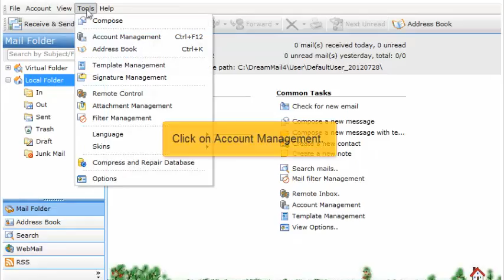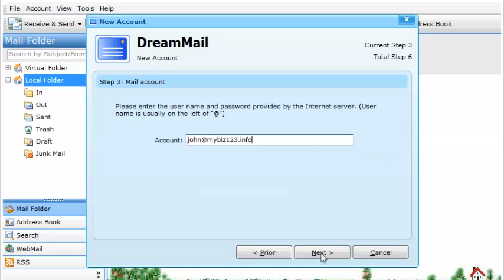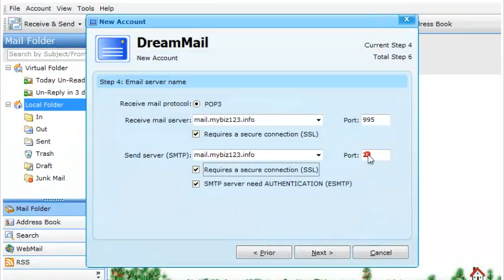Configuring a POP email account with SSL in DreamMail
Configuring a POP email account with SSL in DreamMail, Web Hosting Video Tutorial, Plesk Video Tutorial, CPanel Video Tutorial, WHM 11, Plesk 10, Plesk 11, CPanel 11, POP Mail, Email,  IPhone, IPad, Apple Mac